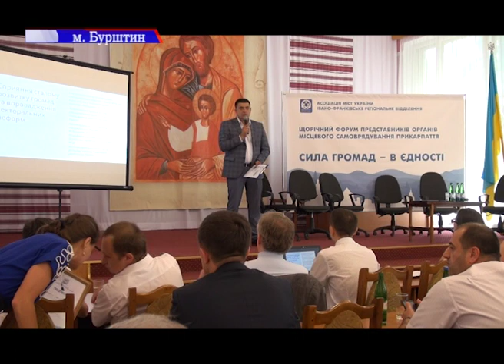У Бурштині пройшов щорічний форум місцевого самоврядування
Щорічний форум місцевого самоврядування відбувся днями у Бурштині. Захід, який традиційно організовує Асоціація міст України, зібрав міських, селищ та сільських голів Прикарпаття та гостей з Польщі.
Учасники форуму цього разу обговорювали економічний розвиток та способи примноження економічного потенціалу. Побували на форумі і наші журналісти.